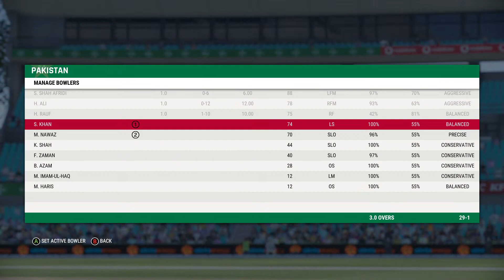PAKISTAN VS ZIMBABWE LIVE MATCH | CRICKET 22 HD GAMEPLAY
cricket 22
rc 22
rc game 22
rc bating tips 22
rc cricket game 22